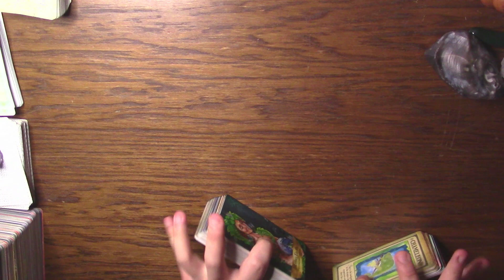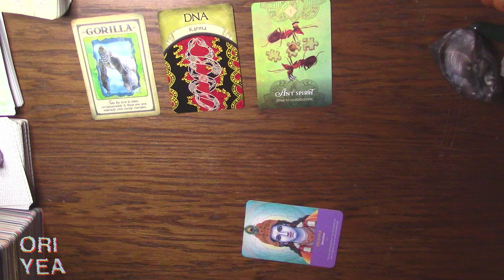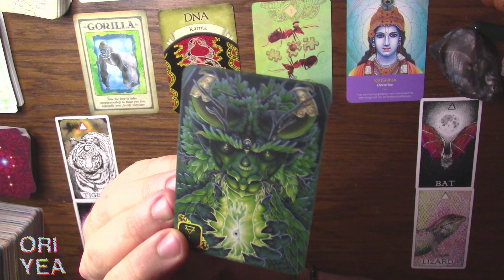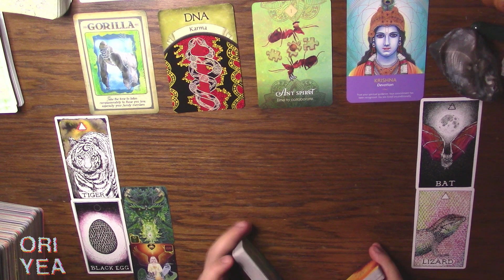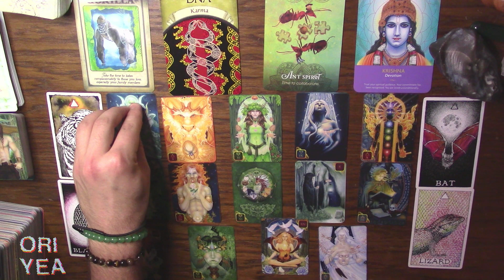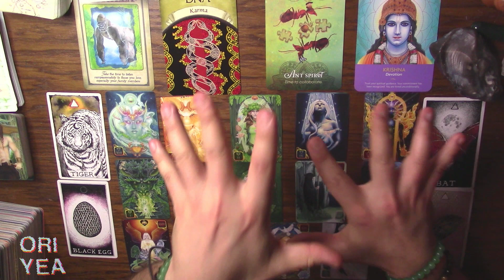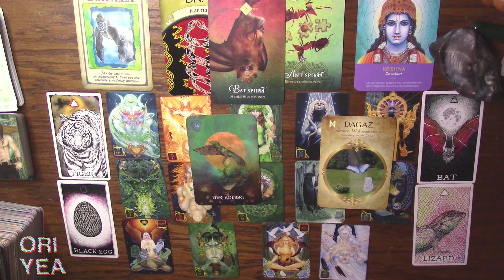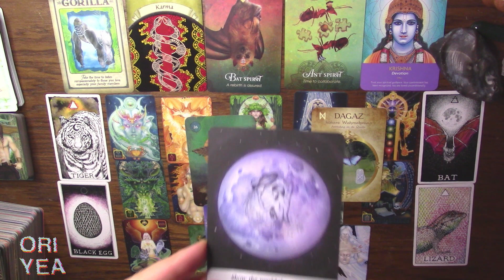PLEIADIAN 💎 EXISTENTIAL MESSAGE * THROAT HEART CHAKRA ALIGNMENT * TAROT ORACLE READING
🌟 🌈 Thank you so much for your likes, shares, subscribes and comments.🌟

🌞  If you feel like donating, I'm most grateful as this keeps the channel alive: